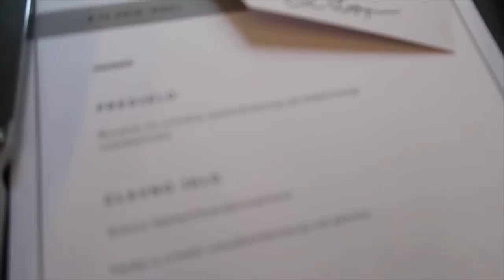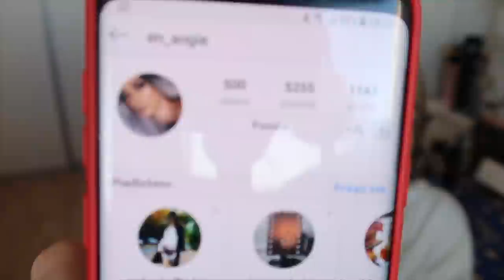STIGAO JE SV. NIKOLA 🎁| VLOGMAS DAN 6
Stigao je sv. Nikola kod mojih roditelja. No ovog puta nisam samo ja dobila poklone i Buda je imao svoju čizmicu! Pogledajte što smo dobili od poklona. Također sam kupila još ukrasa za stan pa sam vam i to pokazivala u videu.